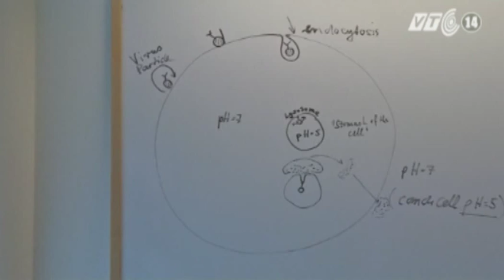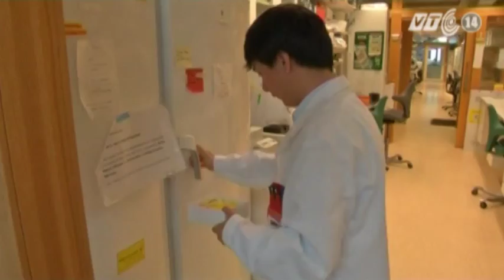VTC14_Dùng hạt Nano từ tính để khiến tế bào ung thư tự hủy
(Truyền hình VTC14) - Dùng hạt Nano từ tính để khiến tế bào ung thư tự hủy
Giáo sư Erik Renstrom cùng các đồng nghiệp ở trung tâm điều trị ung thư Memorial Sloan Kettering thuộc đại học Lunk ở thành phố New York, Mỹ vừa thử nghiệm thành công một phương pháp tiêu diệt tế bào ung thư mới, bằng cách sử dụng từ trường bên ngoài điều khiển các hạt na nô ô xít sắt vốn đã được đưa vào bên trong các tế bào này từ trước. Nhóm nghiên cứu tin rằng, trong tương lai, phương pháp điều trị ung thư không xâm lấn này có thể sẽ được dùng thay thế các liệu pháp xạ trị và hóa trị hiện nay.